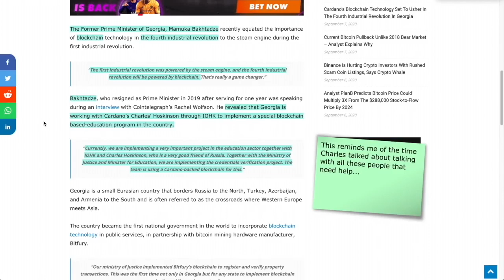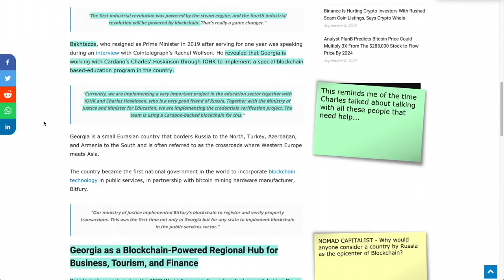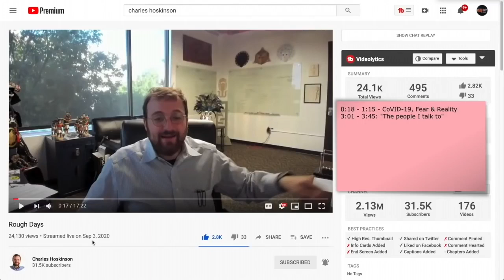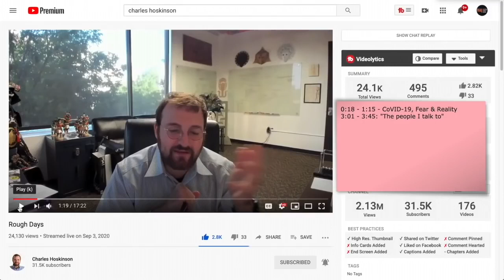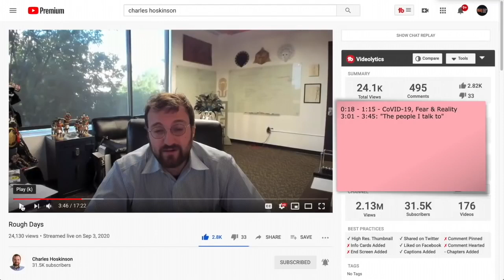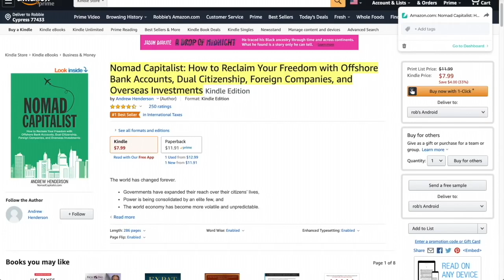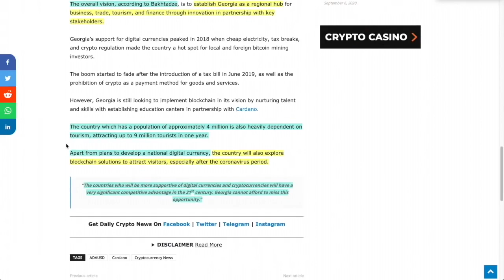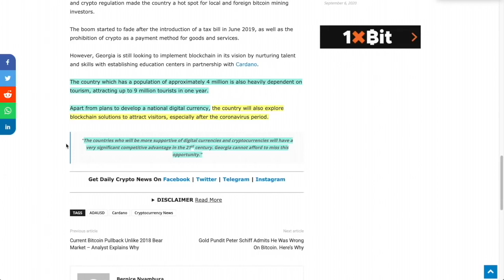The Global Domination BLUEPRINT featuring Cardano & @Charles Hoskinson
●▬▬▬▬▬▬▬▬▬▬▬CRYPTO ESSENTIALS▬▬▬▬▬▬▬▬▬▬▬▬▬▬▬▬▬●

●▬▬▬▬▬▬▬▬▬▬▬▬▬FOLLOW D.A.N.▬▬▬▬▬▬▬▬▬▬▬▬▬▬▬●

and/or...

●▬▬▬▬▬▬▬▬▬▬▬▬▬▬AUDIO TRACKS▬▬▬▬▬▬▬▬▬▬▬▬▬▬●

●▬▬▬▬▬▬▬▬▬▬▬▬▬▬VIDEO TOOLS▬▬▬▬▬▬▬▬▬▬▬▬▬▬●

●▬▬▬▬▬▬▬▬▬▬▬▬▬EXIT STRATEGIES▬▬▬▬▬▬▬▬▬▬▬▬▬▬▬●

●▬▬▬▬▬▬▬▬▬▬▬▬RECOMMENDATIONS▬▬▬▬▬▬▬▬▬▬▬▬▬▬▬▬●